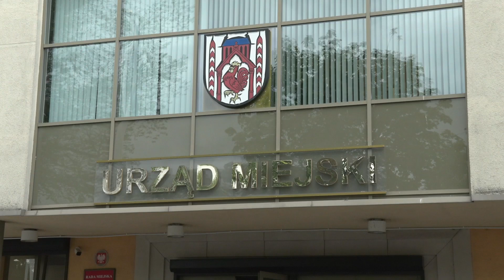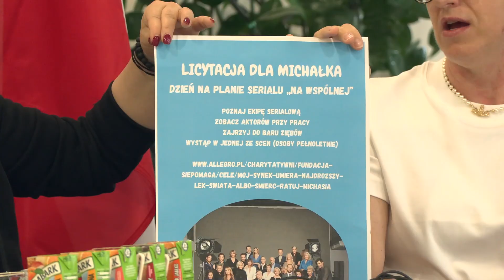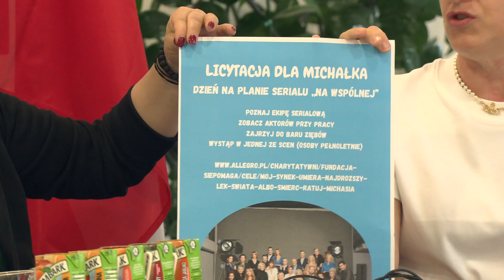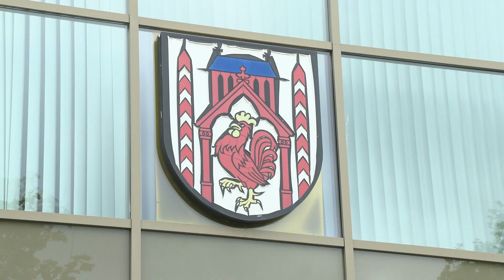WIADOMOŚCI SAMORZĄDOWE 08.06.2024 (Gminny Dzień Dziecka)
Zapraszamy na najnowsze wydanie Wiadomości Samorządowych poświęcone obchodom gminnego Dnia Dziecka. Głównym miejscem wydarzeń był jeden z obiektów Słubickiego Ośrodka Sportu i Rekreacji ale sporo działo się także na płycie głównej stadionu oraz w Urzędzie Miejskim.